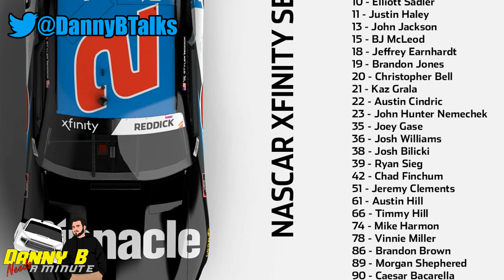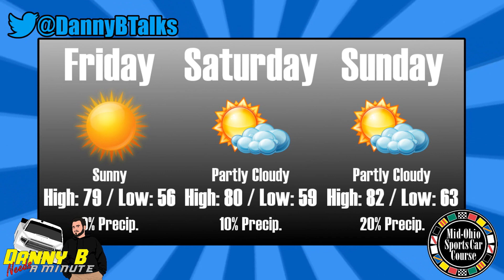Jeffrey Earnhardt Shockingly Loses Primary Sponsor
When we went in to 2019, we were all excited for Jeffrey Earnhardt's opportunity to race in some of Joe Gibbs' best equipment, but unfortunately, that deal has been cut short, now that sponsor IK9 has split from Jeffrey Earnhardt.